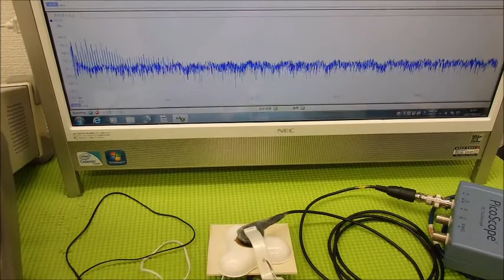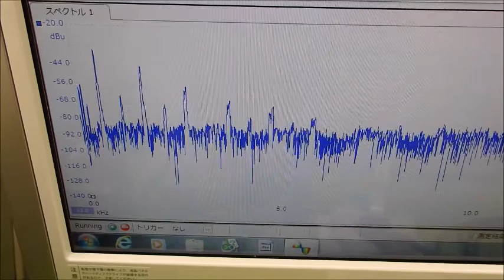超音波システム研究に関する動画・スライドを投稿しています ultrasonic-labo